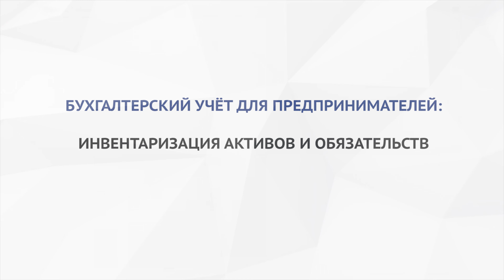ФИНАНСОВОЕ ПЛАНИРОВАНИЕ И БУХУЧЕТ - ИНВЕНТАРИЗАЦИЯ АКТИВОВ И ОБЯЗАТЕЛЬСТВ (ДАРЬЯ БОВШИС )